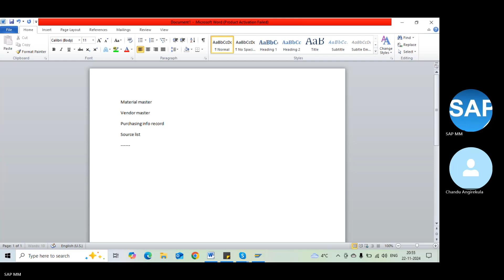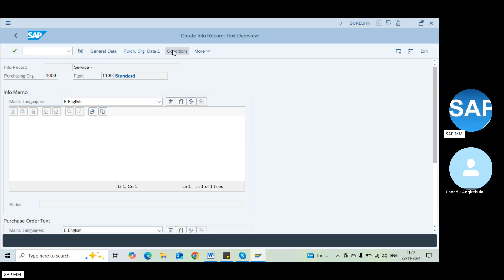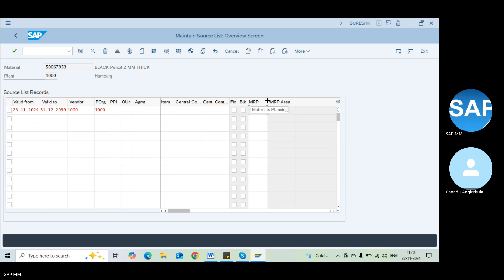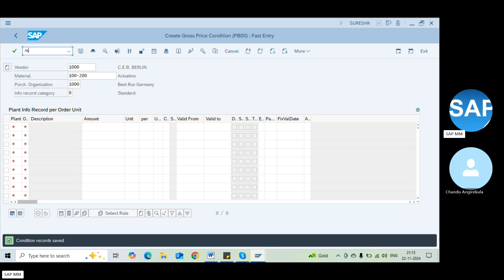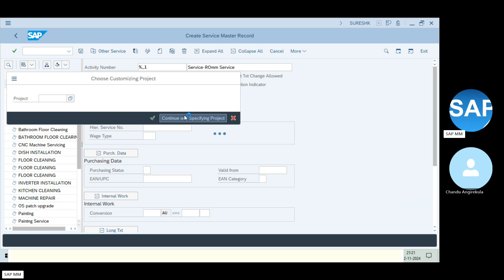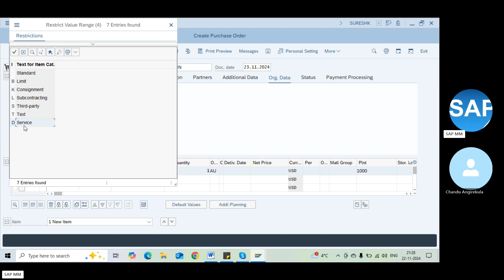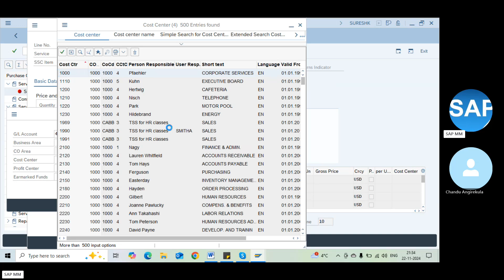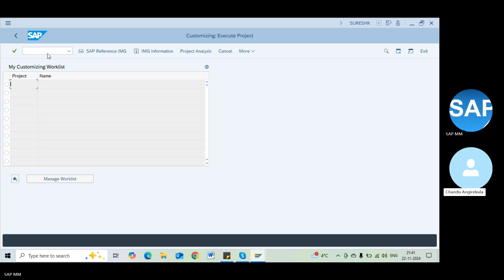Self learning SAP MM Class videos from RD